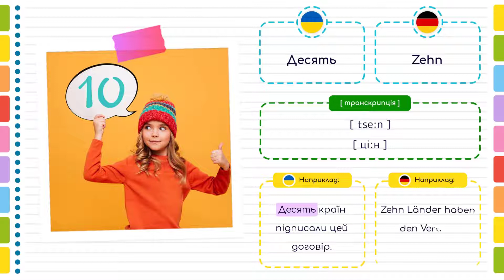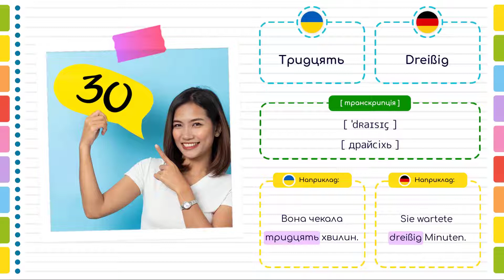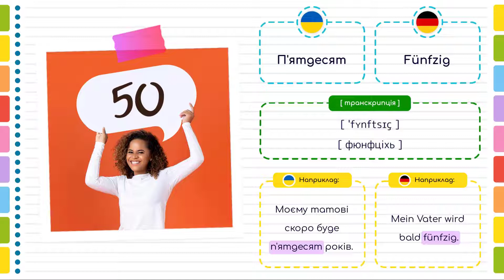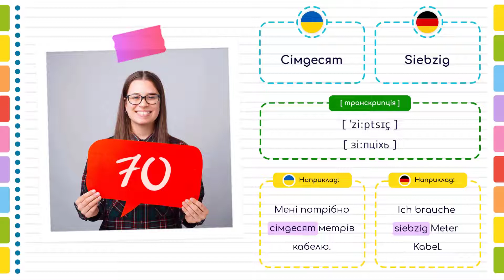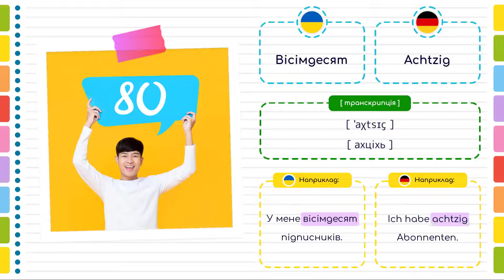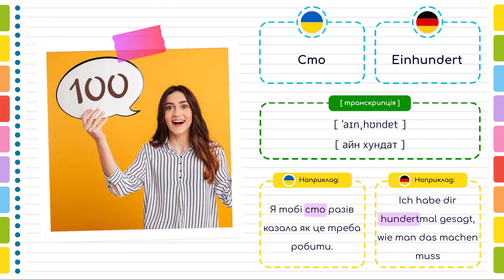Числа дестяки від 10 до 100 німецькою мовою. Німецька мова для початківців.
Урок німецької мови для початківців - Числа десятки від 10 до 100 німецькою мовою. Німецькі слова з вимовою, транскрипцією та прикладами.
Цей урок німецької мови буде корисним як для початківців, які щойно розпочинають вчити німецьку з нуля, так і буде гарним повторенням для досвідчених та впевнених користувачів.

✅ ЗМІСТ УРОКУ:
0:00 Числа десятки від 10 до 100 німецькою мовою.
0:10 ДЕСЯТЬ німецькою мовою
0:41 ДВАДЦЯТЬ німецькою мовою
1:14 ТРИДЦЯТЬ німецькою мовою
1:46 СОРОК німецькою мовою
2:19 П'ЯТДЕСЯТ німецькою мовою
2:51 ШІСТДЕСЯТ німецькою мовою
3:24 СІМДЕСЯТ німецькою мовою
3:57 ВІСІМДЕСЯТ німецькою мовою
4:29 ДЕВ'ЯНОСТО німецькою мовою
5:03 СТО німецькою мовою